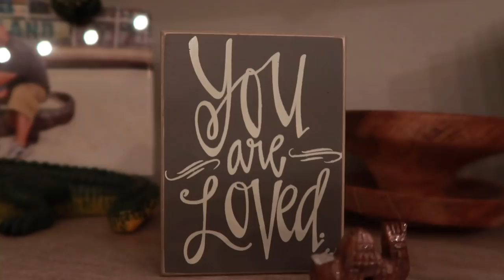Emotional Horse Surprise!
Missy got a surprise about her horse yesterday that made her emotional!